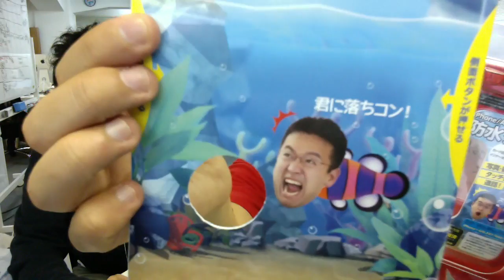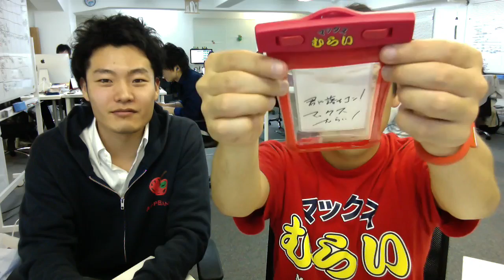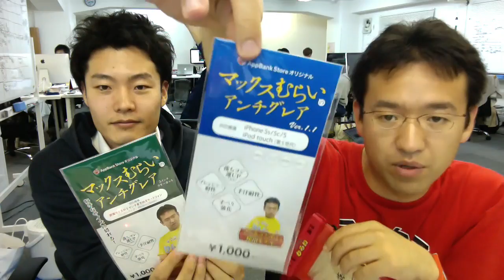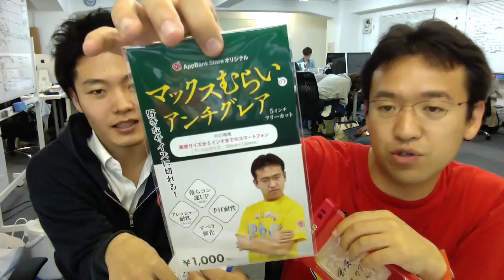【予約受付中】マックスむらいの防水ケース！初回限定版はフィルム付き！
マックスむらいの防水ケースがついに完成致しました！
iPhone以外に、Androidの方もご利用頂けます！
防水ケースとしてはもちろん、サイズも大きくネックストラップ付きなので小物入れや財布代わりとしてもご活用出来ますよ！

初回生産分のみ、マックスむらいのアンチグレアフィルム付き！
お早めのご購入がお得です！

▼商品の予約はこちらから
※付属フィルムが異なるので、ご購入の際はお間違えのないようにご注意下さい

【7月下旬発売予定】 マックスむらいの防水ケース [初回限定] iPhone用アンチグレアフィルム付き)

【7月下旬発売予定】 マックスむらいの防水ケース [初回限定] 5インチフリーカット版アンチグレアフィルム付き

▼おさかなパラダイス〜むらい〜 DLはこちらから！
iPhoneの方はこちら！

iPhoneの方...
Androidの方...

iPhoneの方...

出てる人
▼ マックスむらい

↑やってほしい企画や、編集についての質問・要望はこちらまで！

関連リンク
▼ AppBank
▼「パズドラ屋アプリ」
iPhoneの方...
Androidの方...
▼モンスト攻略アプリ
iPhoneの方...
Androidの方...